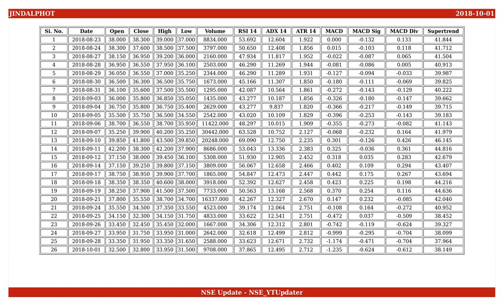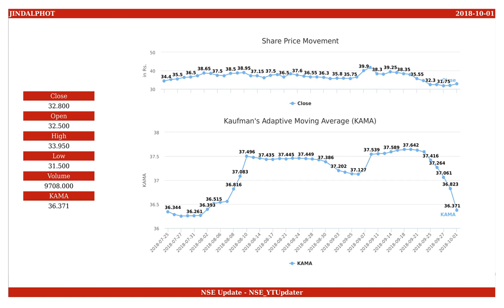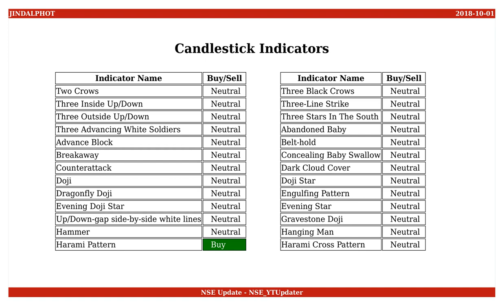Jindal Photo, NSE ID - JINDALPHOT, BSE ID - 532624 Dt. 2018-10-01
This is an educational video on technical indicators of Jindal Photo as of 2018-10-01.

Few Informations on the stock are :
NSE Name : JINDALPHOT
BSE Name : 532624
ISIN Number : INE796G01012

An Outlook on the share values are :
Open : 32.500
High : 33.950
Low : 31.500
Close : 32.800